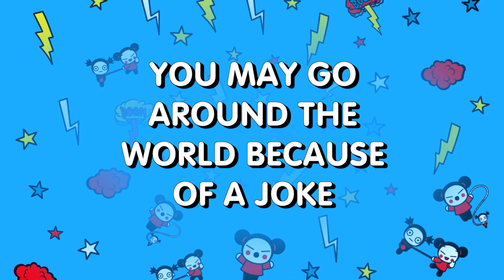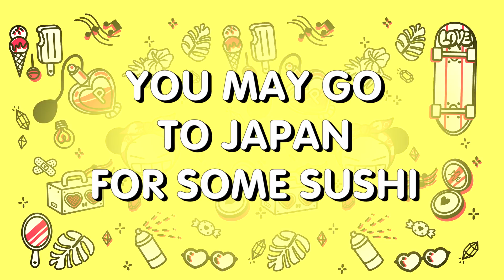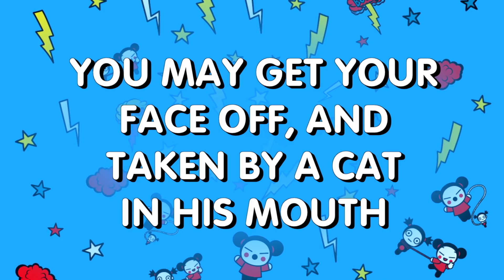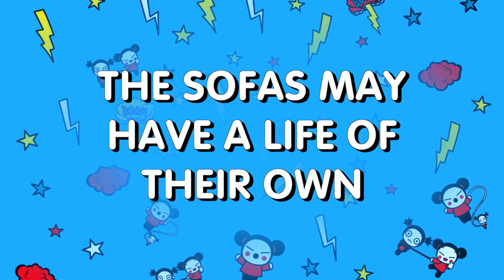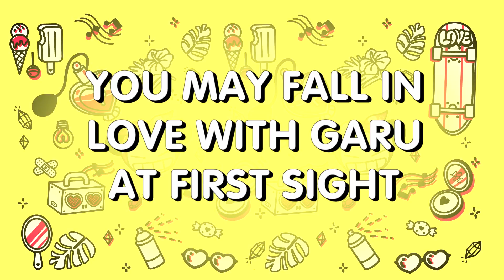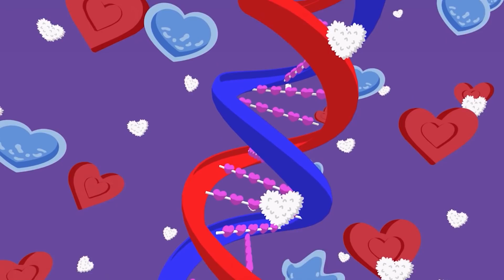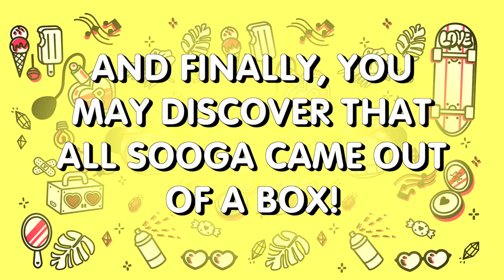It's always a leap year in Sooga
Leap years bring an extra day! And in Sooga they know very well how to take advantage of this 29th February. Would you enjoy it too?